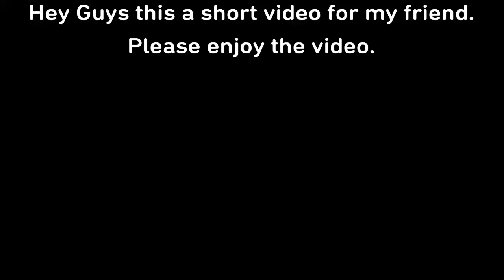Overwatch Lucio Ball Moments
Sorry about text at start was originally going to upload on friend' channel.